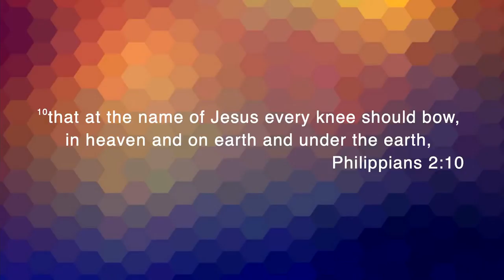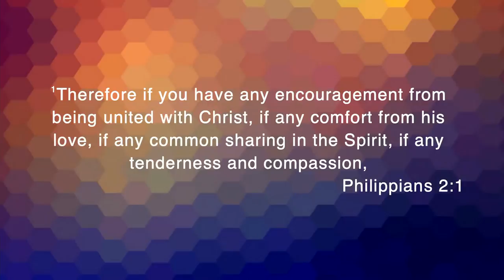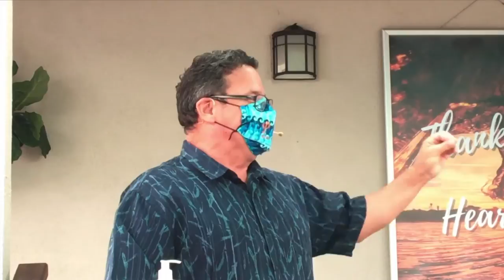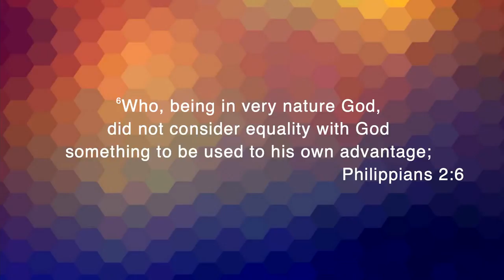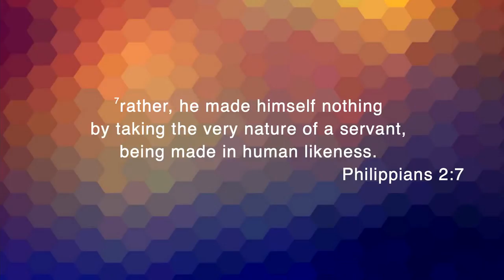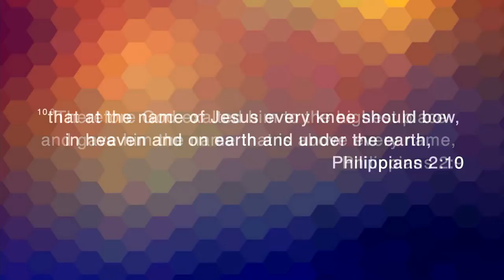Hilltop Sermon Lesson 10/18/20 - Attitude Check!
Hello Hilltop Friends and Family. Join us for week 3 in our Thankful Hearts teaching series, from Philippians, with Jon Reed.  We all need an Attitude Check sometimes, right?